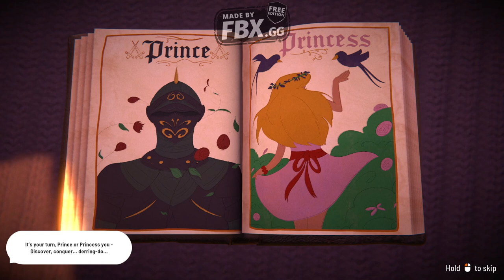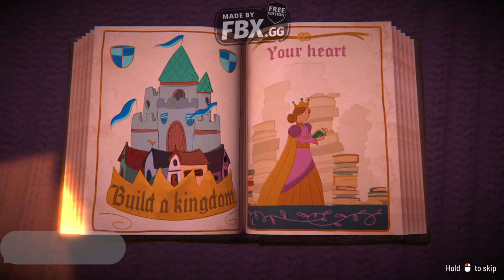Fabledom is the ideal laid back City builder -Gameplay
Set in a wholesome fairytale world, Fabledom is the ideal laid back City builder. Enjoy the growth of your settlement, trade and use diplomacy